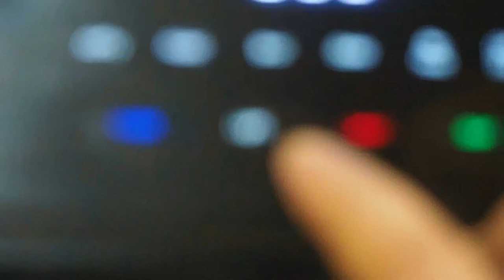X-MAS DAY🎄 TURKEY🦃BREAST ROAST And BRAWNS Part 2 /Ngày Giáng Sinh ănTôm sú vàThịt gà tây rôti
Bên Canada này ăn Giáng Sinh vào đúng chiều ngày 25 , khác với ở Việt Nam là vào đêm 24.
Buổi tối ăn xong rồi mới post lên YouTube, cho nên vẫn còn nghe bài hát của ngày Giáng Sinh... Có những người họ xem vào ngày hôm sau, than phiền rằng là qua Giáng Sinh nên dẹp hết những bài hát của ngày Giáng Sinh...Hahaha